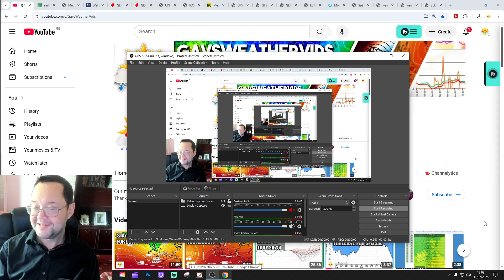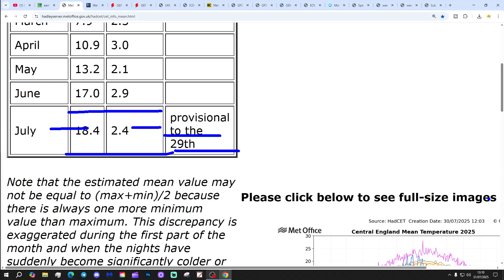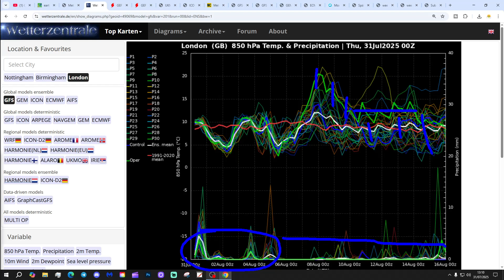Ten Day Forecast: Autumnal Storm Early Next Week?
Hello everyone and thanks for tuning in to today's ten day forecast video update. We're going to look at the weather for the next ten to fourteen days. Day ten will take us to 10th August - and we'll be able to extend out beyond that with the extended GFS and ECM ensembles (they run to around a couple of weeks)  We'll have a look at CFS V2 for the next four weeks getting us to the second half of August at the end of the video...

💡  Video Credits: 💡

💡  GWV Links: 💡